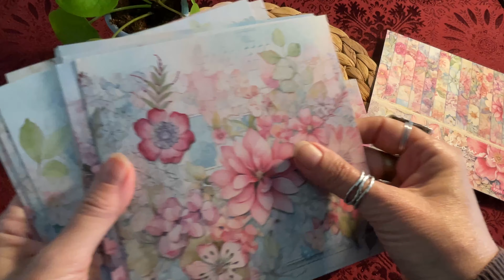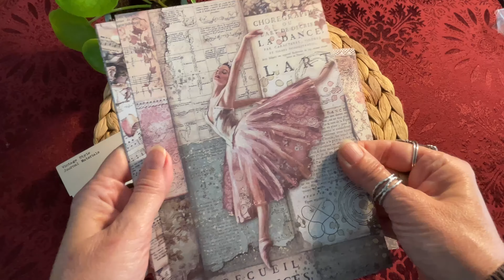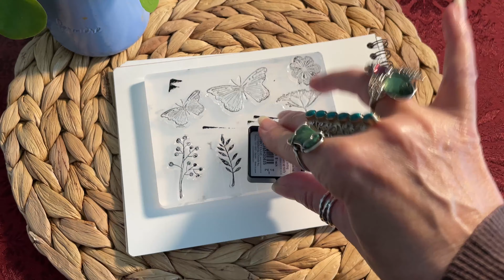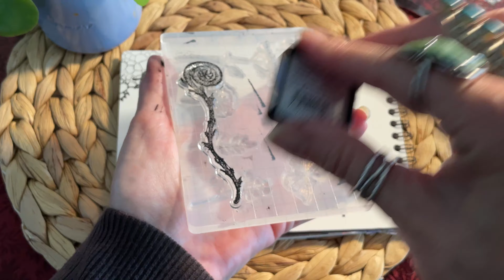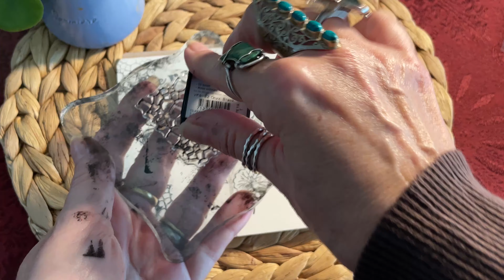ASMR unboxing stationery supplies & product test